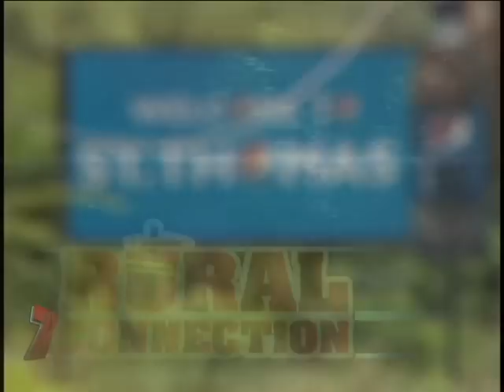Rural Connection: St Thomas Black Gold...The Challenges and Opportunities of Sand Mining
St Thomas is arguably one of the most underdeveloped parishes in Jamaica. In spite of this most of the sand which goes the local construction industry comes from that parish. There have been talks of finding ways to pump that money back into the parish to facilitate development but still nothing has been done. In this episode of Rural Connection Kaneal Gayle examines the challenges and opportunities for sand mining in St. Thomas.